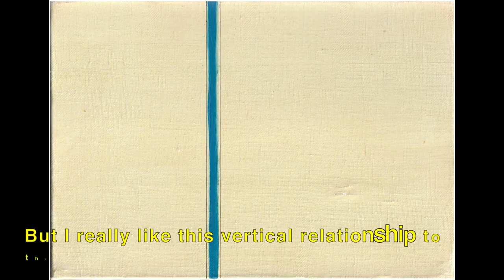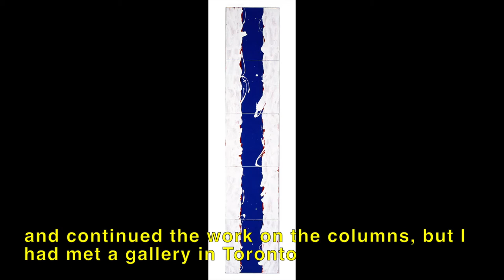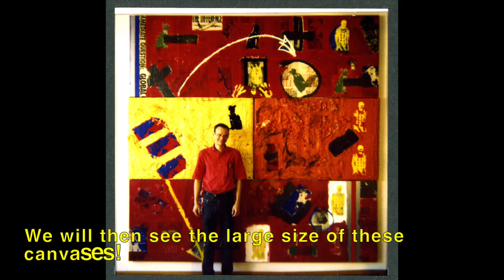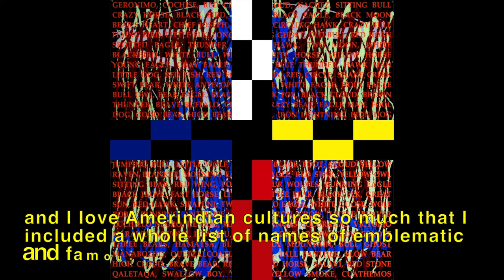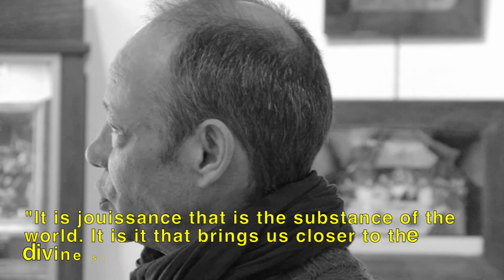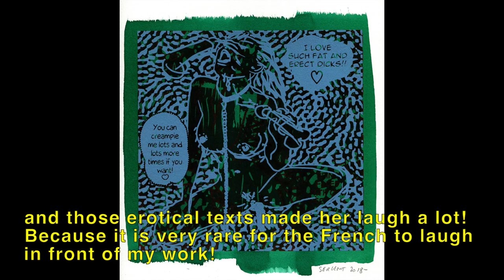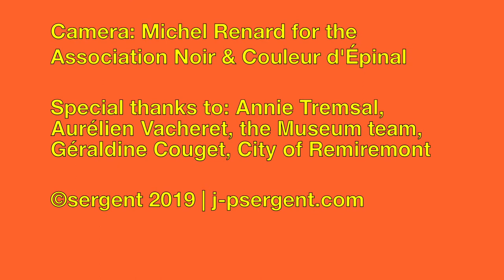(3/4) JEAN-PIERRE SERGENT CONFERENCE @ Charles de Bruyère Museum | Remiremont | FR | April 28th 2019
PART 3: Retracing his artistic path in New York & France.
Filmed conference of artist Jean-Pierre Sergent at the Charles de Bruyères Museum of Remiremont during the group exhibition "Charles de Bruyères invite 15 artists". Curator of the show Annie Tremsal, camera Michel Renard.
- 12. THE PAINTINGS IN NEW YORK 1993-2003

I arrived in New York in April 1993. It was my workshop in DUMBO, right next to the Manhattan Bridge. We can see all the pots of paint etc. On this painting, we find the obscene graffiti that is displayed here. I then started to assemble these formats into squares that are 1.05 by 1.05 meters and since then it is the module I still use today! There we see images of giraffes, manta rays, women, it's a whole set of things. We discover here a larger format that is 2.10 by 2.10 m, we even see a Mexican human sacrifice, a painting of Fra Angelico, as well as a "primitive" fertility ritual with women wearing some huge phallus like that! I like to use images of rituals, because they show a human community that gathers to share something (the rituals creates the social cohesions)! Here are assembled three squares of total dimensions 2.10 by 6.30 m in a group exhibition that we organized in 1995 with other Brooklyn artist friends. It's starting to make large works! This installation is 3.50 by 3.50 m and has been specially created for another exhibition in a gallery in SoHo. This painting is : 3.50 par 3.50 m. This one is a little more erotic, it's a work that measures 1.40 by 2.80 m and makes me laugh, because at one point I started working with a gallery in SoHo and the gallery owner Eric Allouche came into my studio to choose works for a show and he burst out laughing when he saw this one: "Ah, you make me laugh Jean-Pierre, I think if Matisse were still alive, he would do a job like this! I said thank you! "But we can't show this in our gallery!" (in reference to the double penetration). We always have the same problem with works dealing with sexuality: this is the place where we can present it! It's a very beautiful piece! There we can find again the axis mundi, which is Maya, with the center of the world and the four directions and it is called: The dream of the imprisoned man, with the axis mundi and the vulva coming from a Japanese shunga drawing. This one is of the same series, with a text by the Marquis de Sade (Les 120 jours de Sodome). Indeed, from that moment on, I started to integrate images with very erotic, provocative, even obscene texts into my work! I was photographed in front of this large wall installation (Mayan Diary, 2.80 x 4.20 m, 2002, photo Charles Esheleman) that I had made at the Taller Bouricua, which is a Puerto Rican Cultural Centre located in East Harem. I was friends with the directors of the Centre and the architect Miguel Baltierra who worked there. So I had the chance to present this beautiful work in New York!